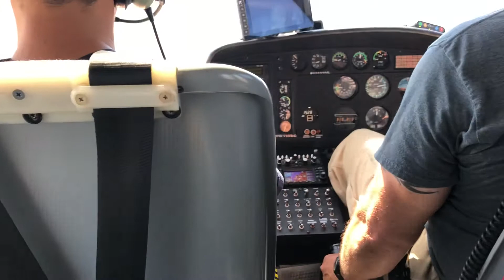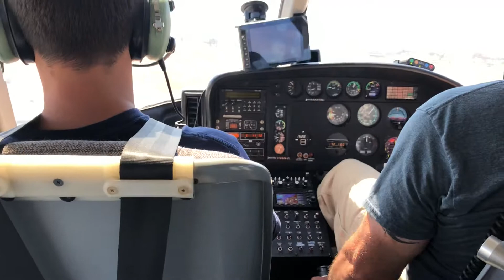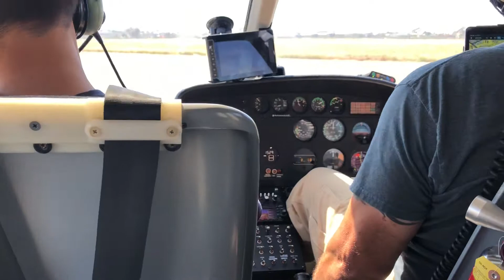AS350B2 Approach and Landing on Platform KMYF